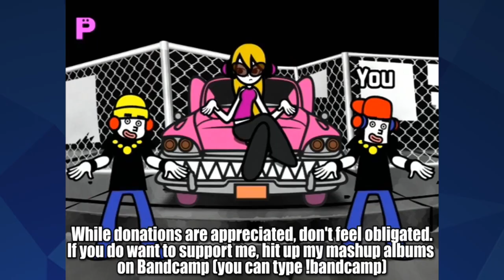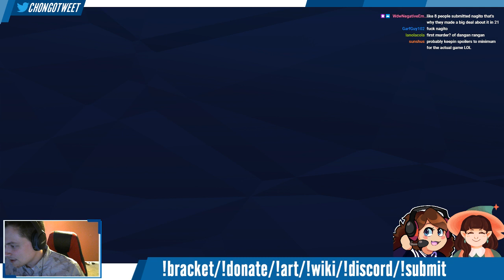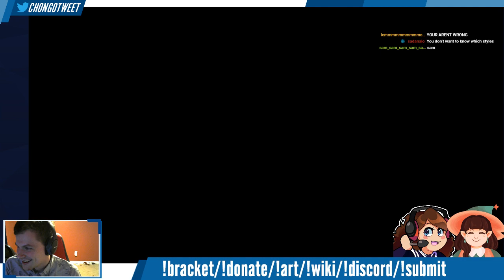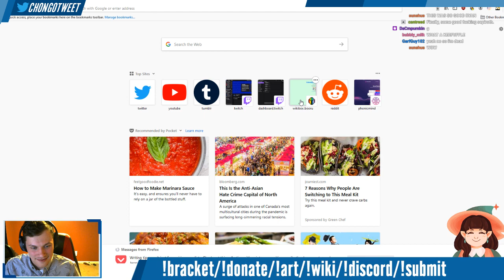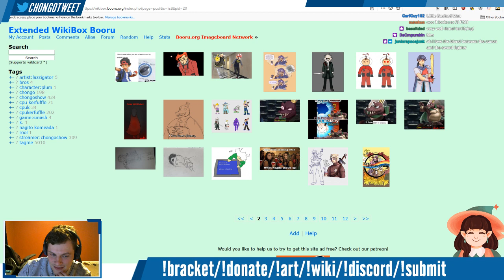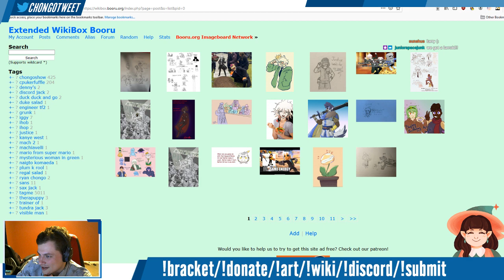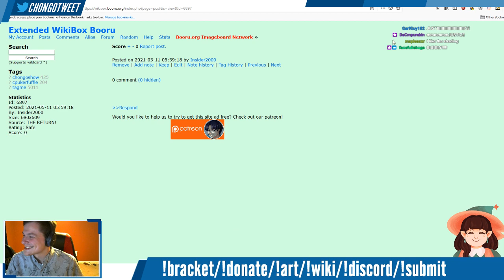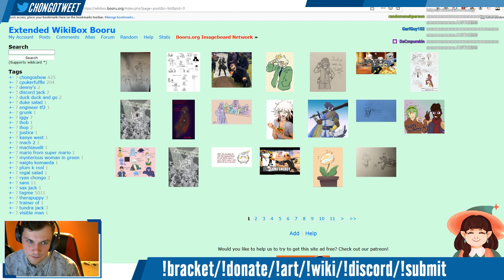CPU Kerfuffle #22 - A Glimmer of Hope